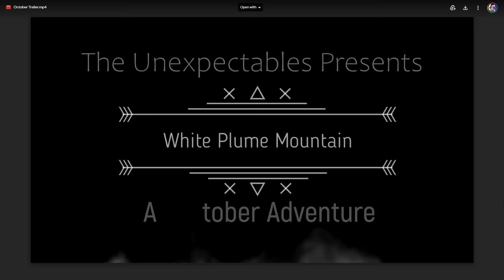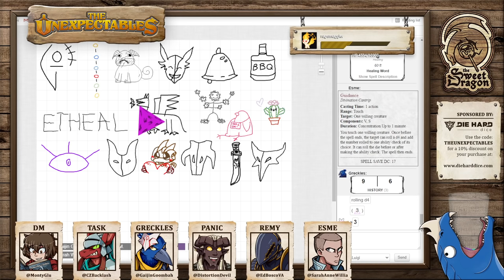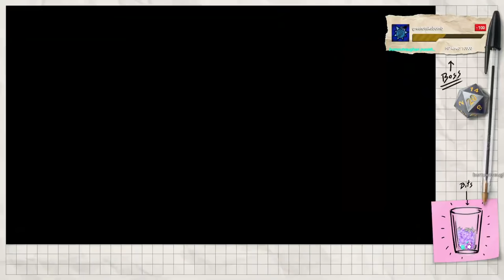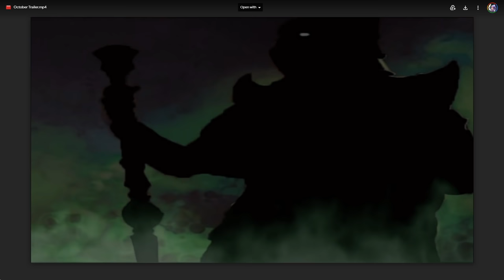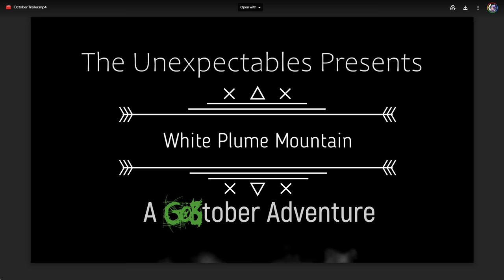DND The Unexpectables 182: Feyst and The Furious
START TIME: 27:58

Wednesdays at 7pm PST!